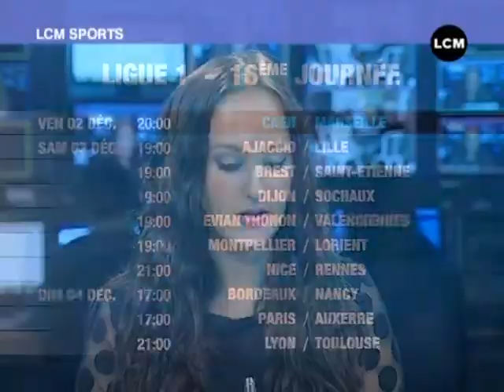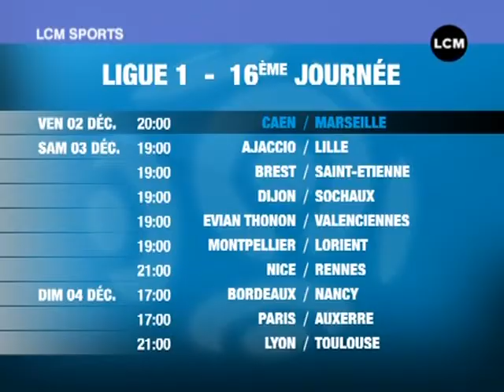Football: Jean-Pierre Papin de retour à l'OM?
La conférence de presse de l'OM s'est déroulée au centre Robert-Louis Dreyfus avec la présence exceptionnelle de Jean-Pierre Papin.

Sites webs/blogs, copiez cette vidéo avec le bouton "Intégrer" !